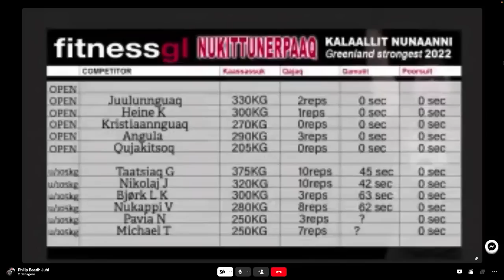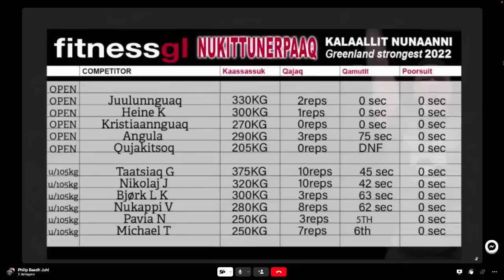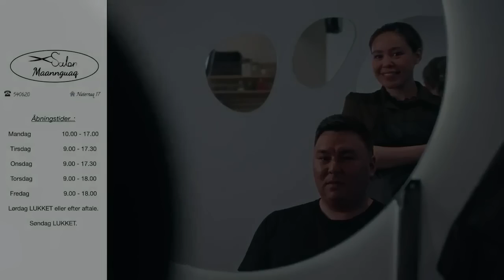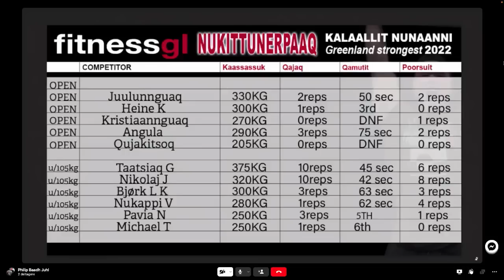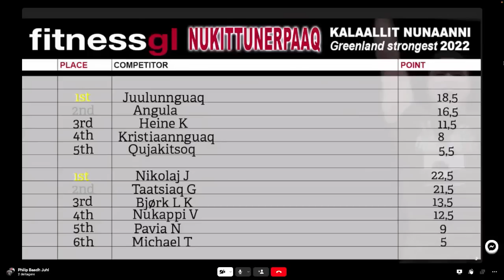Greenland Strongest - Kalaallit nukittuneqqusaattut (2:2) KNR 05.11.2022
Oqaluttoq: Noah Mølgaard Toqqaannartumik Ilulissaniit ingerlanneqassaaq.